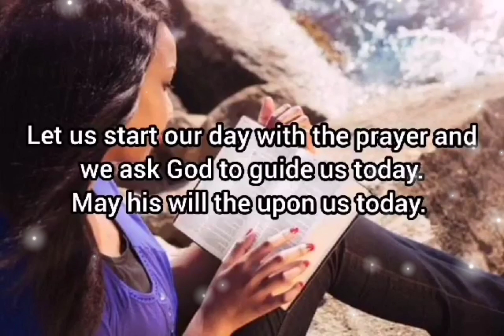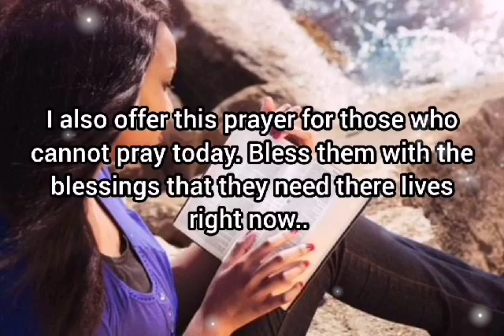Let us start our day with the prayer and we ask God to guide us today | rouxshietv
Prayer tagalog/english
Social media acct
Fb page rouxshievlogs